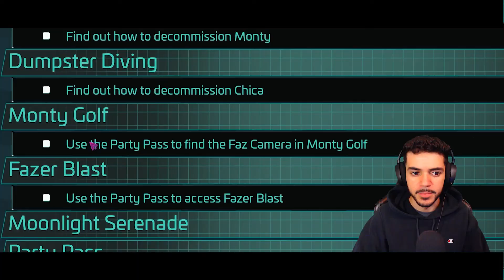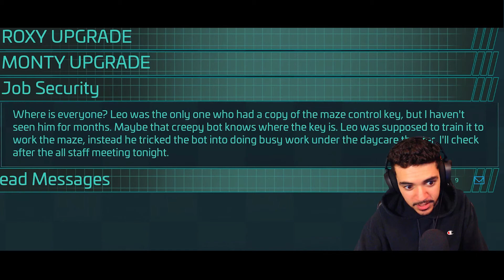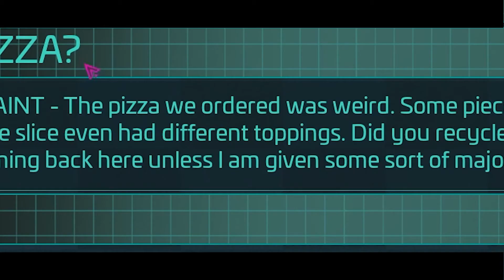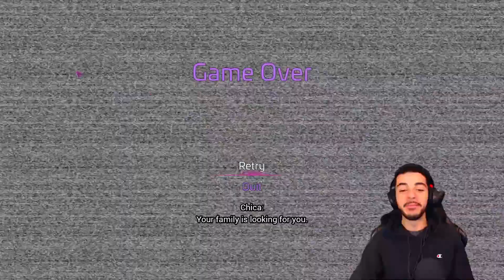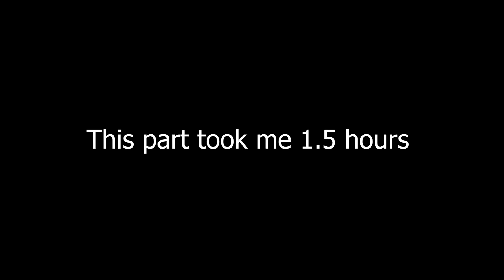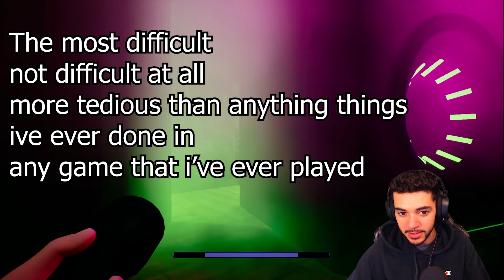PUTTING MONTY OUT OF BUISNESS | Five Nights at Freddy's SECURITY BREACH | Part 4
Putting Monty out of business was.. something.

FOLLOW UP WITH A LIKE 🖤